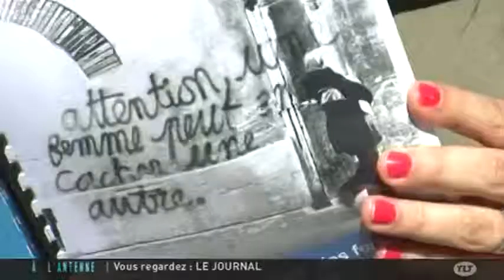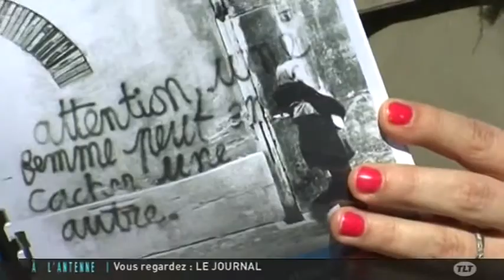La Journée internationale de la Femme à Toulouse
Sites webs/blogs, copiez cette vidéo avec le bouton "Intégrer" !
 Gros plan sur les initiatives de l’association "Osez le Féminisme 31" à Toulouse dans le cadre de la Journée internationale de la Femme.